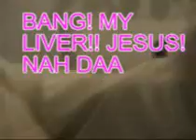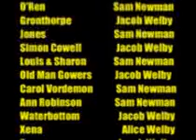Kill Bill the Musical- Episode 6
the finale. the end. la fini.
The Bride battles with her final opponent for revenge in the last chapter of Kill Bill: the Musical